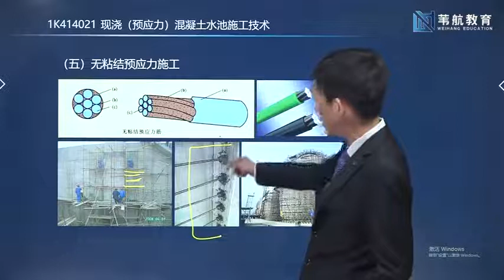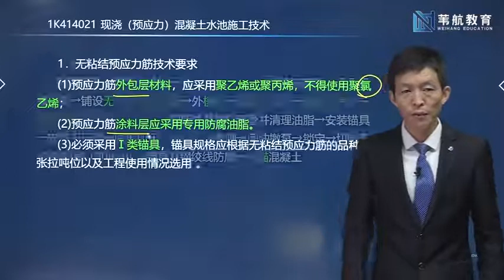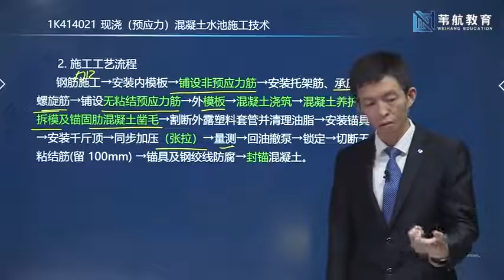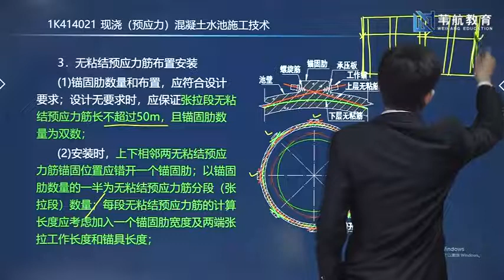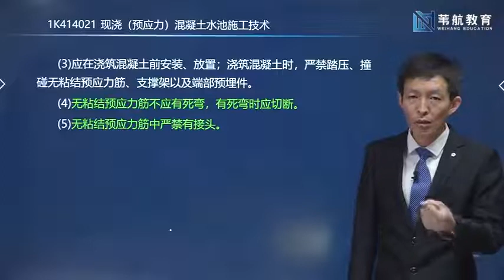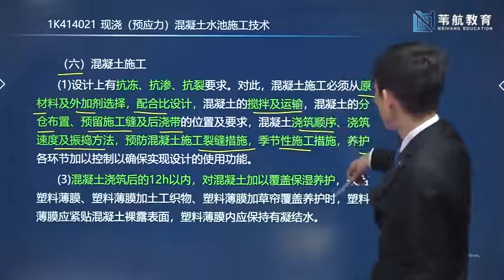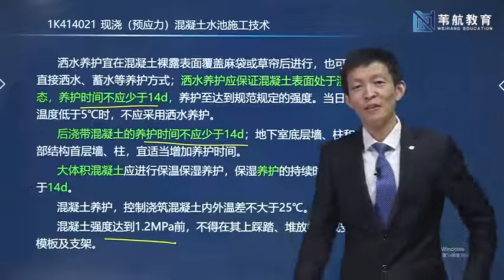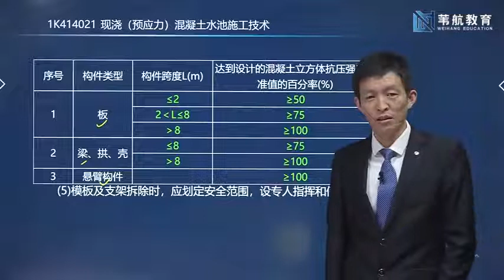2021年一级建造师 《市政公用工程管理与实务》基础精讲班 WH教育 曹明铭 第89讲 给水排水06 现浇预应力混凝土水池施工技术3